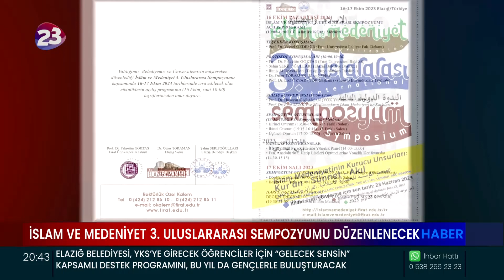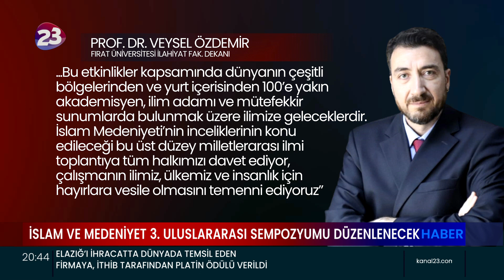İSLAM VE MEDENİYET 3. ULUSLARARASI SEMPOZYUMU DÜZENLENECEK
16 – 17 EKİM TARİHLERİNDE FÜ’DE OTURUM HALİNDE OLACAK